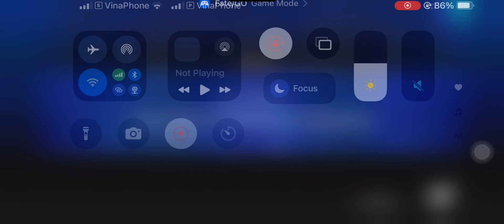GudaGuda New Yamataikoku CQ - Fate/Grand Order (FGO NA)